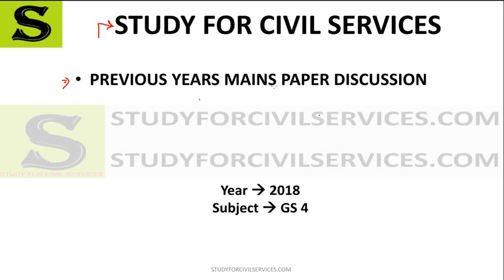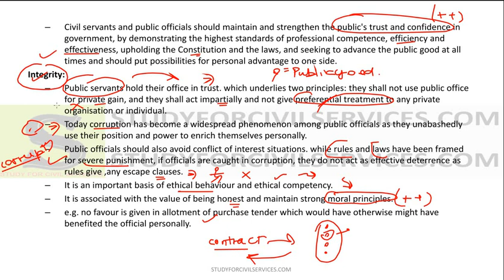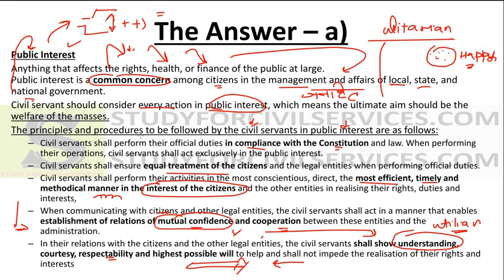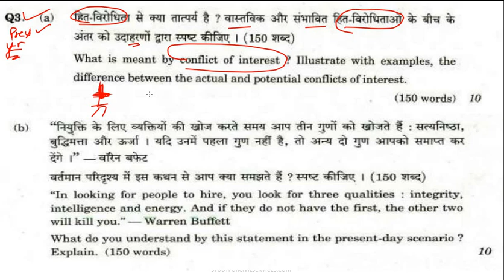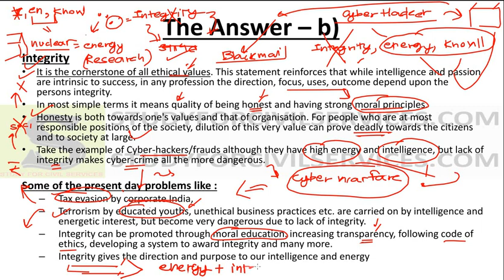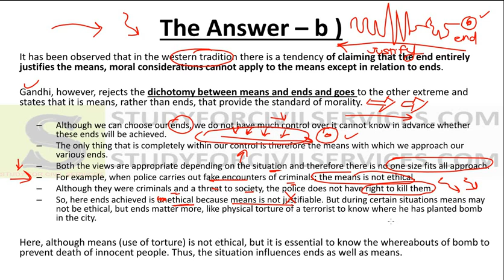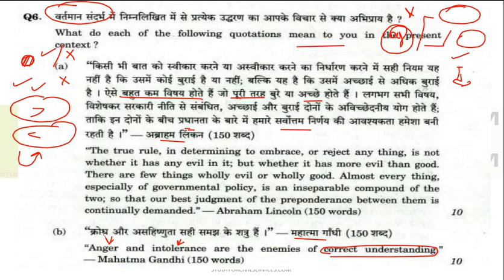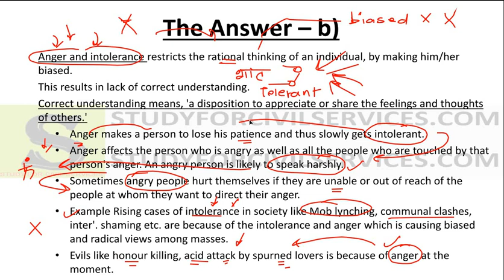Ethics 2018 part 1 ethics integrity and aptitude lectures for ias upsc mains previous year paper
ETHICS  previous year question  pyq papers with answers solution answer key analysis discussion  ethics integrity and aptitude lectures for ias upsc mains previous year paper
UPSC discussion ias gs General Studies pyq previous year paper analysis हिंदी में

UPSC mains answer writing- previous year question papers- three basic values in context to Civil Services- code of ethics and code of conduct- Public Interest in context to Civil servants- Right to Information Act - conflict of interest- integrity, Intelligence and energy- morality of actions - means vs ends - ethical dilemma in public administration - the decision between good and bad - anger and intolerance with respect to correct understanding - falsehood and truth with respect to common good